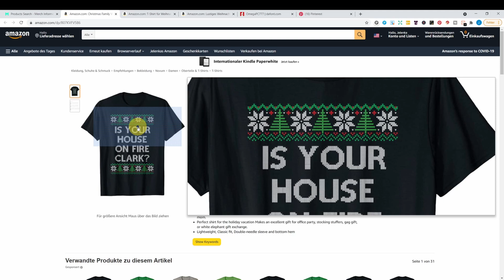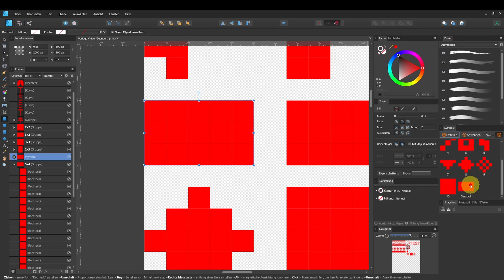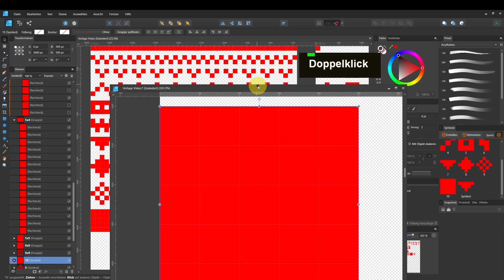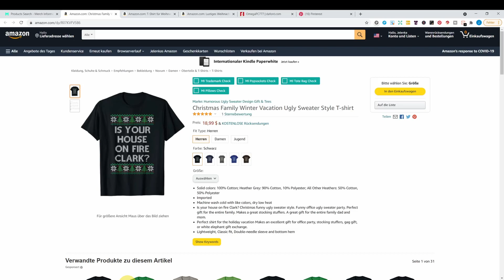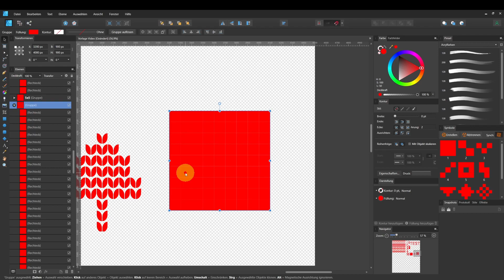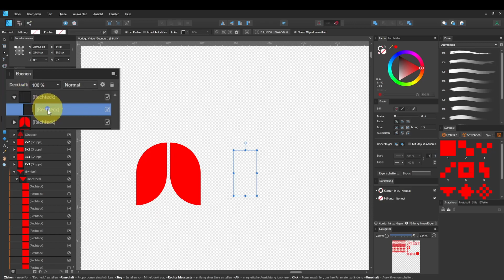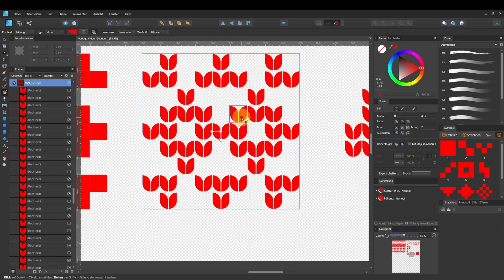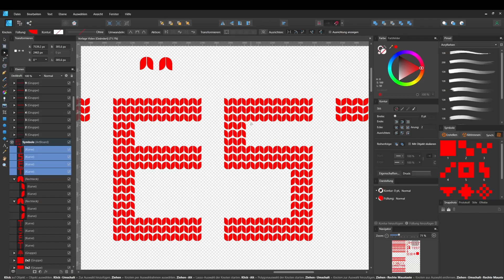Ugly Christmas Design Affinity Designer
In meinem Affinity Designer Tutorial zeige ich euch wie man eine Vorlage für Ugyl Christmas Designs erstellt. Aus dieser können dann schnell und einfach verschiedene Ugyl Christmas Designs erstellt werden.
Ich habe die aktuelle Version von Affinity Designer 1.10 verwendet.

Kostenlos testen Audible.de

Mein Equipment:
Maus: Mad Catz M.M.O. 7
Tastatur: Logitech MK330
Mikrofon: Blusmart Mikrofon
Bildschirm: iiyama ProLite
Windows PC selbst zusammengestellt
iPad Pro 12,9

Vergiss nicht zu Abonieren, like und teile mein Video, wenn du es genossen hast! Hab einen tollen Tag!